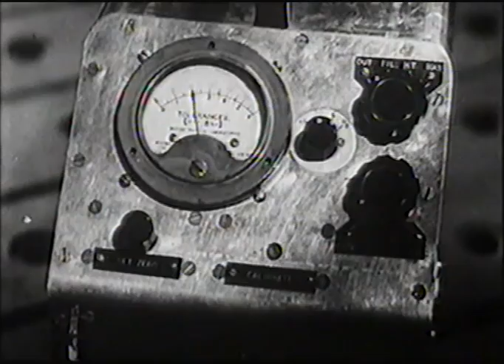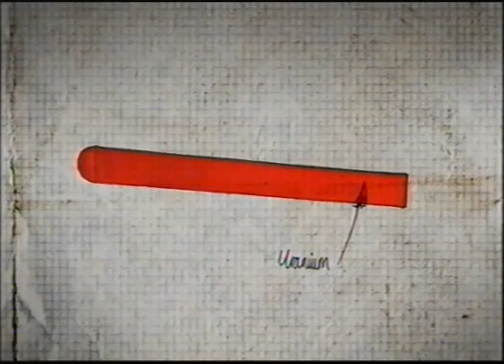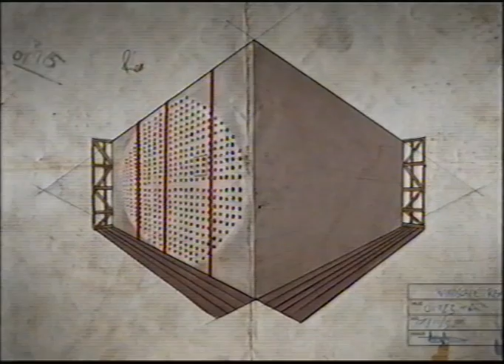Windscale: Britain's Biggest Nuclear Disaster - Part 02